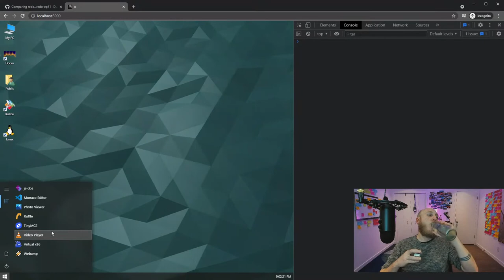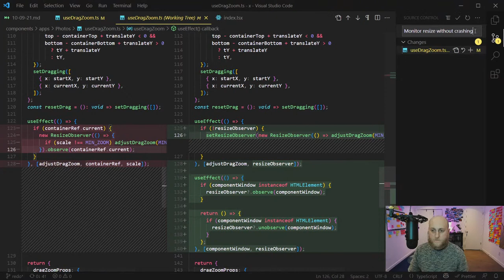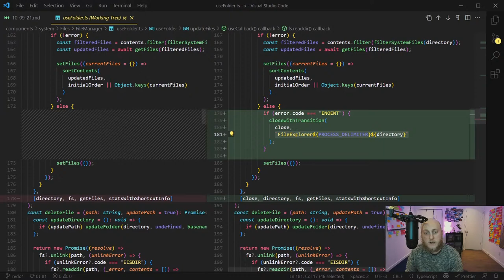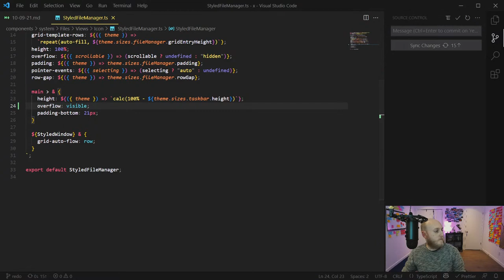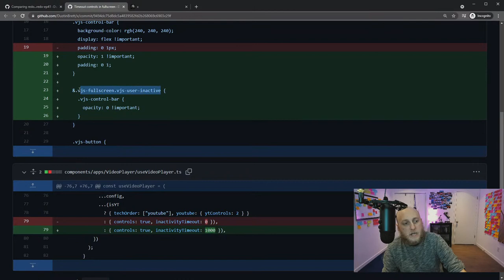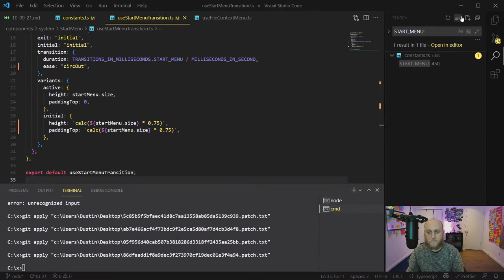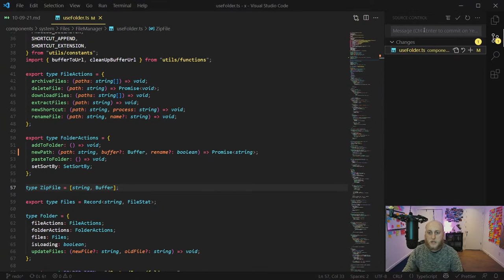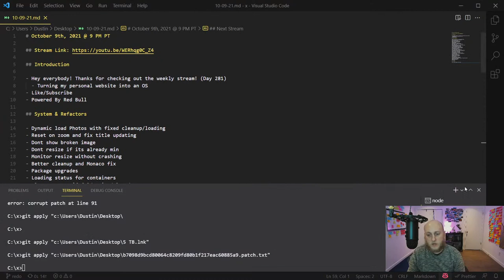Coding my personal website into a full OS (Project Day 281)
Every Saturday @ 9 PM PT I'm live streaming my 2021 side project, turning my personal website into an Operating System. I'll be using technologies like React, Next.js, TypeScript, Styled Components & WebAssembly.